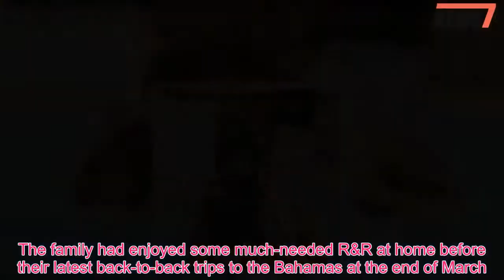Tamara Ecclestone shows off figure in bikinis with daughter Sophia - 247 News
She's treating her family to their eighth holiday of the year so far.And Tamara Ecclestone was relishing another day in the sun with her daughter Sophia, four, on Tuesday, relaxing in style at the Grosvenor House Hotel in Dubai.The Formula One heiress, 33, flaunted her enviable figure in an array of colourful bikinis during her exotic break.Tamara was rocking a monochrome two-piece as she soaked up the sunshine around the pool, with the triangle top highlighting her ample cleavage.Sophia was having the time of her life, practising her diving in the shallow end and larking about on an inflatable dinghy.Tamara later changed into a salmon pink bikini, sauntering down to the beach as she continued her day of leisure.The doting mum wore her hair pulled back in a bun and went make-up free for her swim.Tamara's current trip marks her eighth getaway since the beginning of the year after she kicked off the New Year with her brood and sister Petra in Los Angeles.Tamara opted to swap the sun for snow in February as she enjoyed a week away to Gstaad in the Swiss Alps with husband Jay Rutland and Sophia, trying their hand at skiing.After getting her ski fix, the beauty jetted off for fun-filled trip to Dubai where she documented her daughter enjoying the UAE's famous Wild Wadi waterpark and undergoing a mermaid transformation.Following their trip to the desert, the pair were pictured back in Gstaad with Tamara's family two weeks later for a weekend away in the beginning of March.The family had enjoyed some much-needed R&R at home before their latest back-to-back trips to the Bahamas at the end of March.The trio then jetted off on an enviable trip to Mexico before paying a visit to Disneyland Paris with Sophia late last month.